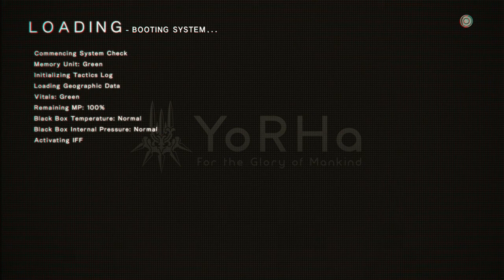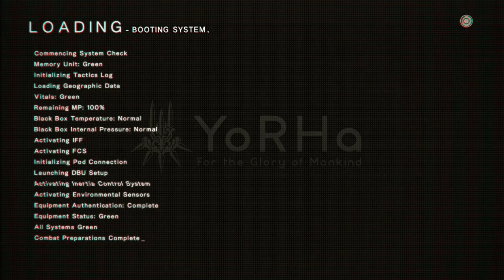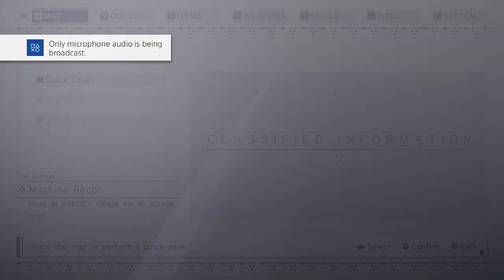Nier: Automata pt4 Underground Alien Base